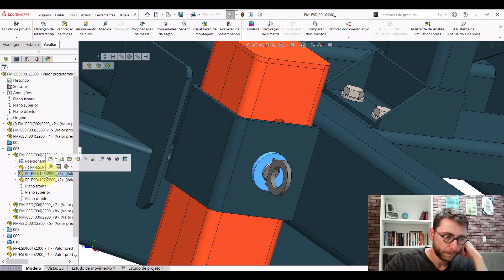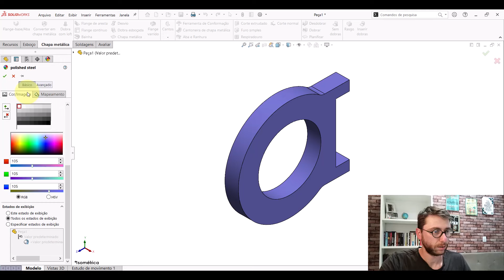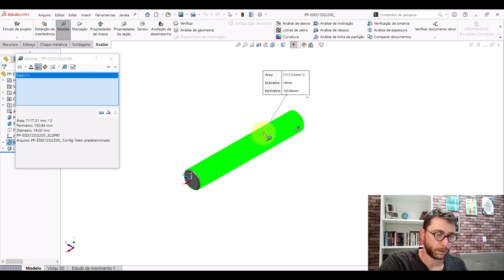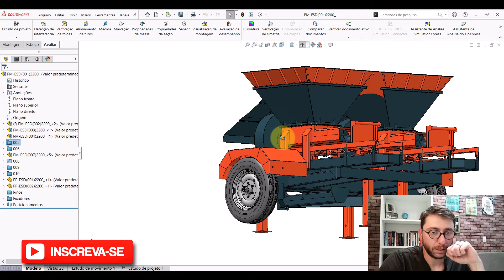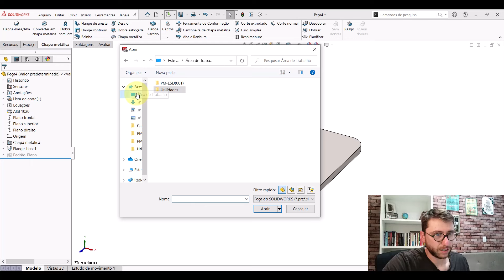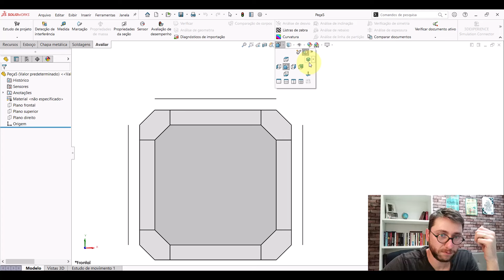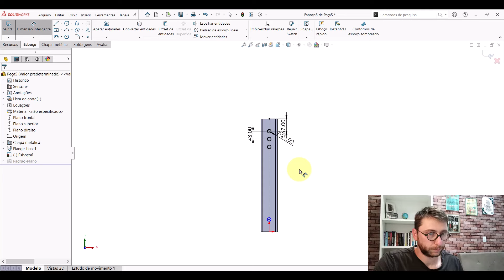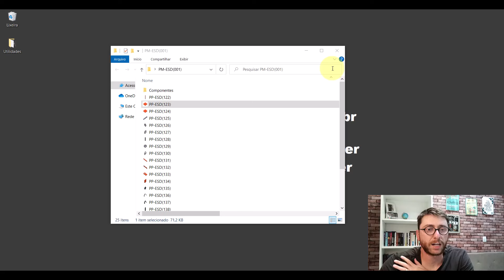AULA 8 | CURSO: SOLIDWORKS NA PRÁTICA | PROJETO: Ensacadora de Silagem Dupla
Nesta aula foi feita a modelagem das peças listadas abaixo:

PP-ESD(122)
PP-ESD(123)
PP-ESD(124)
PP-ESD(125)
PP-ESD(126)